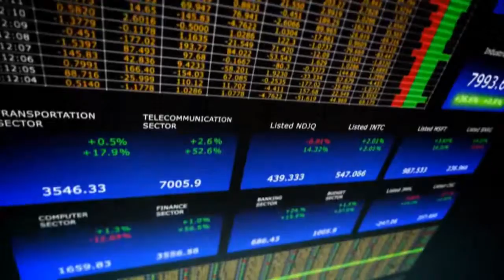Orange County Estates -- Free Market Evaluation &amp; Real Estate Investors.mp4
Stanfield Residential Group, located in Huntington Beach, CA, specializes in all types of real estate throughout Orange County and Newport including: Luxury Homes, Waterfront Homes, View Properties, Estates, Foreclosures, and Short Sales. As one of the world's top producing real estate organizations, we are committed to providing not only the best real estate services, but also the greatest expertise and professional, personalized service to each of our clients.
Our simple online search options will make it easier than ever for you to find the home of your dreams. We can accommodate your price range, needs, preferences, and lifestyle to find you the perfect Huntington Beach, Newport or Orange County home for sale for your particular situation. For those interested in investment real estate, we also offer income producing properties that offer safe and secure monthly income. We can also efficiently handle short sales to take the stress off of all parties involved.
Our years of quality service have allowed us to build relationships with many banks throughout Orange County. Therefore, we are able to offer real estate owned properties to our clients, which are often listed at below market prices. Take a look at our listings and property search for our most recent inventory of Huntington Beach homes for sale.